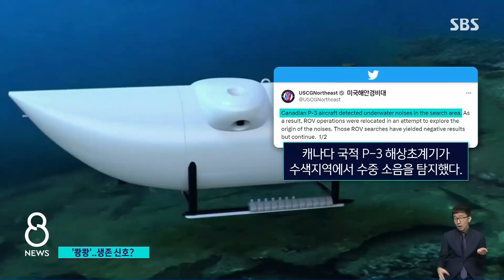수중에서 '쾅쾅'…타이태닉호 관광 잠수정 구조 신호? / SBS 8뉴스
〈앵커〉

타이태닉호의 잔해를 보러 갔다가 실종된 잠수정을 찾는 작업이 사흘째 이어지고 있는데요. 오늘(21일) 구조대가 바닷속에서 뭔가 소음을 탐지했다고 밝혔는데, 구조를 요청하는 신호일 수 있어서 수색에 속도를 내고 있습니다.

조을선 기자의 보도입니다.

〈기자〉

영국 억만장자 해미시 하딩 등 5명을 태운 채 실종된 타이태닉호 관광용 잠수정 수색 사흘째.

"캐나다 국적 P-3 해상초계기가 수색 지역에서 '수중 소음'을 탐지했다"고 미 해안경비대가 밝혔습니다.

미 CNN 방송은 수색대가 수중에서 '쾅쾅' 두드리는 소리가 30분 간격으로 여러 차례 들려왔다고 보도했습니다.

실종자들이 잠수정을 두드려 구조 신호를 보냈을 가능성이 있다고 전했습니다.

[데이비드 갈로/해양학자·RMS타이타닉사 고문 : 저는 긍정적인 신호로 보고 있습니다. 이제 중요한 건 당장 우리가 어떻게 잠수정을 찾느냐일 것입니다.]

구조 당국은 수중탐색장비를 재배치해 소음의 발원지를 찾고 있습니다.

골든 타임이 만 하루도 채 남지 않은 상황에서 더 많은 선박과 항공기가 수색에 합류했습니다.

다만 실종된 잠수정 위치가 확인돼도 구조 성공까지는 난관이 많다는 분석이 나오고 있습니다.

[라이언 램지/전 영국 해군 대령 : 사고 지점 깊이의 해수 온도는 0도로 매우 춥습니다. 가장 큰 문제는 추위와 이산화탄소 부족입니다.]

잠수정이 심해 바닥에서 발견될 경우, 무인 잠수정으로 끌어올려야 하는데, 사고 잠수정 무게로 미뤄 견인 자체가 쉽지 않습니다.

이런 가운데 사고 잠수정은 5년 전부터 위험 경고가 있었던 것으로 드러났습니다.

해양전문가와 잠수정 운영사 임원 등 30여 명이 기술적 결함과 인증 절차 미비 등 안전 문제를 제기했지만, 회사가 묵살했다고 외신들은 전했습니다.

(영상편집 : 정용화, 화면출처 : 미 해안경비대 트위터)